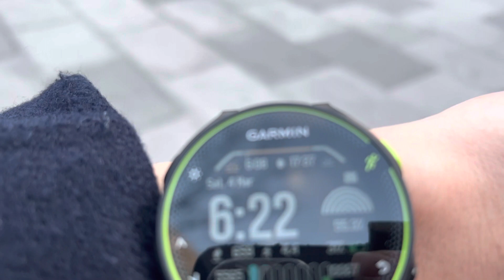【ミニプチ動画#52】いつ見てもかっこいい東京駅の駅舎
だんだんだんだだんだんだん だんだださいたま

深谷のレンガが使われているんですよね。